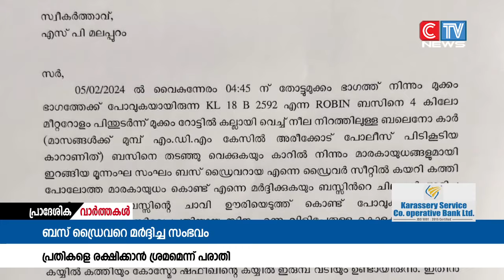ബസ് ഡ്രൈവറെ മർദ്ദിച്ച സംഭവത്തിൽ പോലീസ് പ്രതികളെ രക്ഷിക്കാൻ ശ്രമിക്കുന്നതായി പരാതി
സംസ്ഥാന പാതയിൽ കല്ലായിയിൽ വെച്ച് ബസ് ഡ്രൈവറെ മർദ്ദിച്ച സംഭവത്തിൽ പോലീസ് പ്രതികളെ രക്ഷിക്കാൻ ശ്രമിക്കുന്നതായി പരാതി. മർദ്ദനമേറ്റ നിഖിൽ ജെയ്സണാണ് അരീക്കോട് പോലീസിനെതിരെ രംഗത്തെത്തിയത്